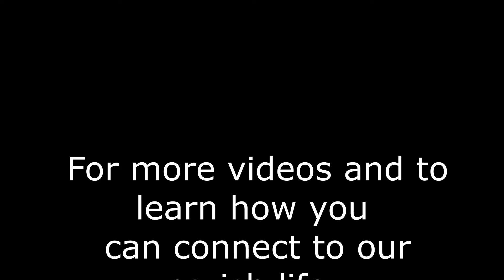Sermon from 26 June 2022